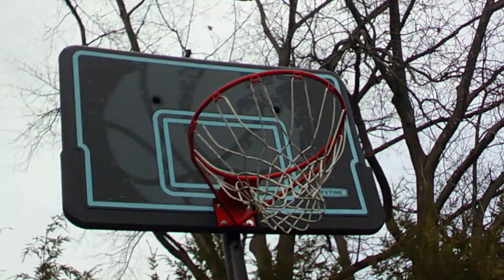Lucky Trick Shots Completed...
Hard tricks completed with luck on St. Patricks Day.